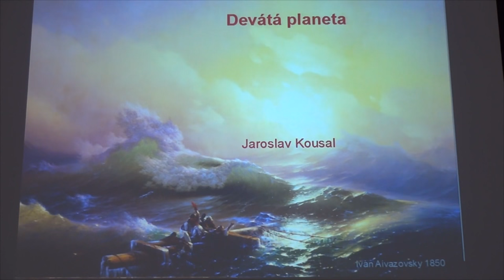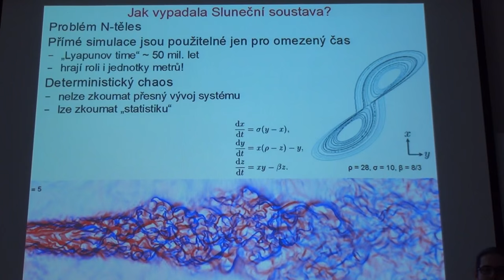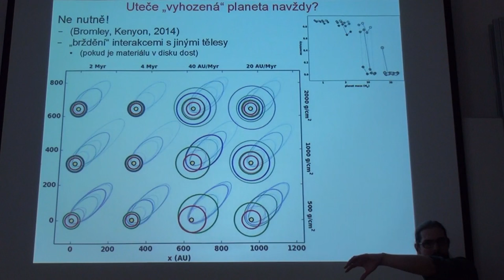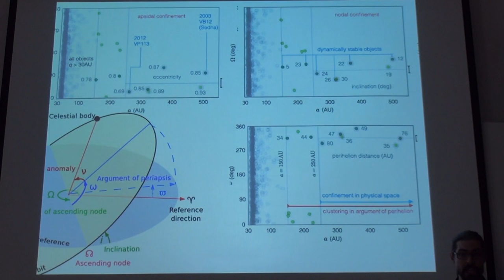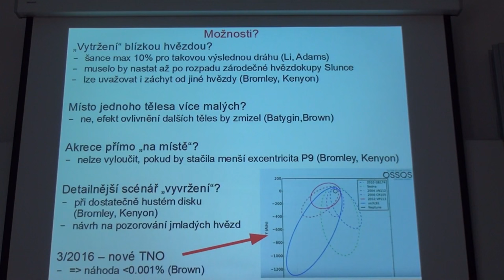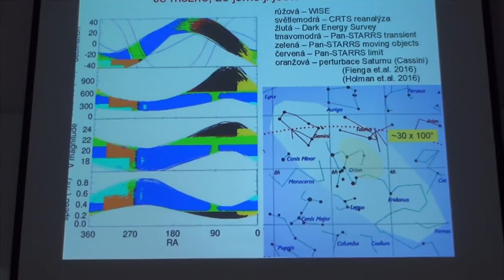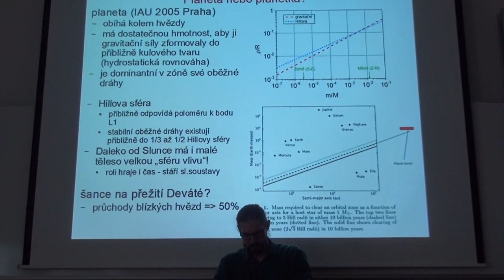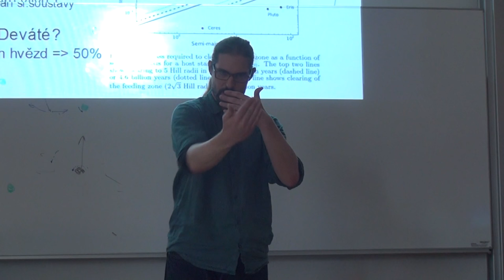Jaroslav Kousal - Devátá planeta (Pátečníci 3.6.2016)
Média šílela: na okraji Sluneční soustavy "byla objevena" neznámá velká planeta.
Nebyla. Ale mohla by tam vůbec být, dávalo by to smysl? Pokud ano, bylo by možné, aby unikla pozornosti dalekohledů? Čeká nás triumf moderní nebeské mechaniky nebo je zaděláno na blamáž? Hypotézy, teorie, spekulace, názory, předpovědi.
(Přednáška ve třetím, aktualizovaném vydání.)

Jaroslav Kousal vystudoval na Masarykově univerzitě v Brně, doktorát získal na Univerzitě Karlově. Vědecky a pedagogicky působí hlavně na Matematicko-fyzikální fakultě UK a zčásti na Fakultě strojní ČVUT. Zabývá se převážně fyzikou nízkoteplotního plazmatu a tenkých vrstev. Je velkým fanouškem kosmonautiky a příležitostně se ji snaží popularizovat.